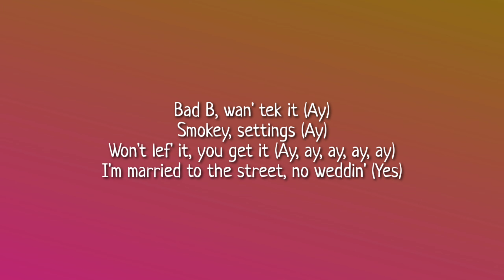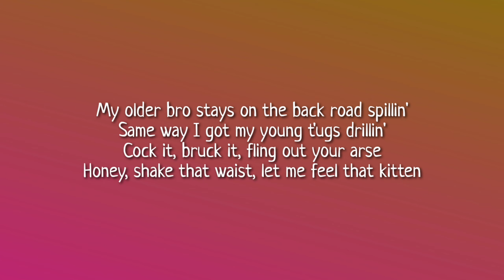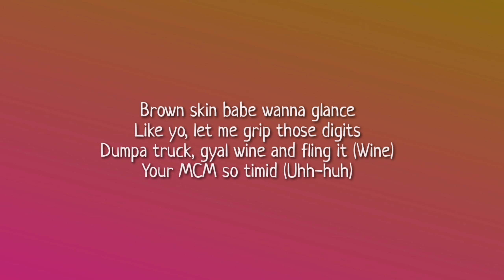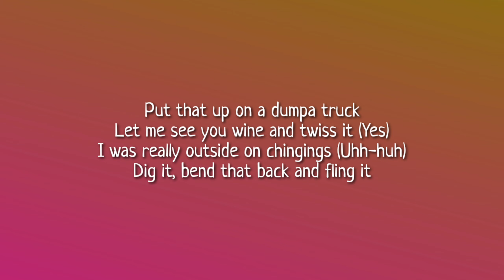iLL BLU - DUMPA (Lyrics) Ft. M24 & Unknown T